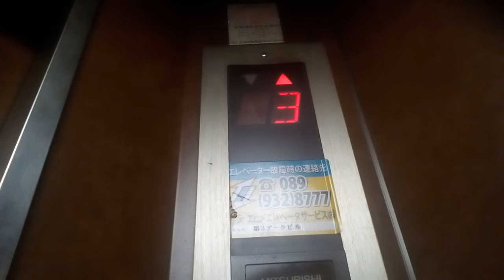三菱エレベーター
松山市の第3アークビルにあります。まだ未更新のままで運転しています。
メーカー:三菱
設置年:1980年代後半
定員:6名
積載:450kg
キャンセル機能:なし
アナウンス:なし
戸閉ブザー:なし
到着ベル音:なし
ボタン確認音:なし
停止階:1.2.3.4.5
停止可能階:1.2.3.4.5